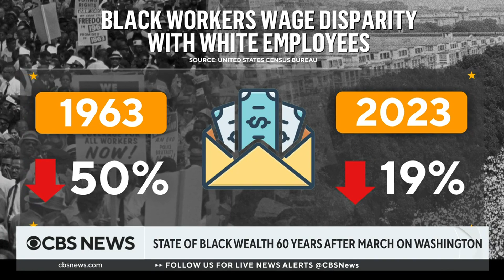Black wealth still lags behind, 60 years after March on Washington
Sixty years after the March on Washington, recent research by the Federal Reserve Bank of St. Louis found Black families on average owned about 24 cents for every dollar owned by a white family.